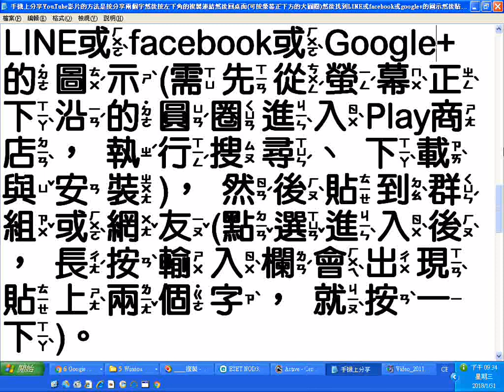4 手機上分享YouTube影片的方法是按分享兩個字，然後按左下角的複製連結，之後回到桌面可按螢幕正下方的大圓圈，再找到LINE或facebook或Google+的圖示